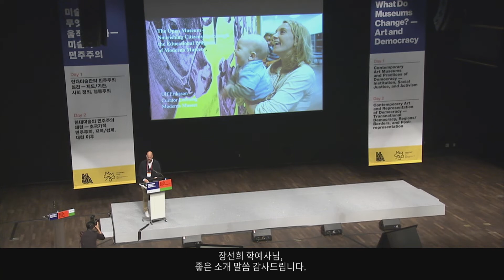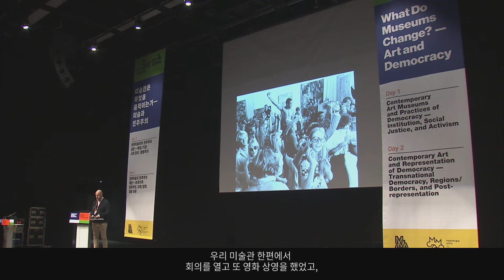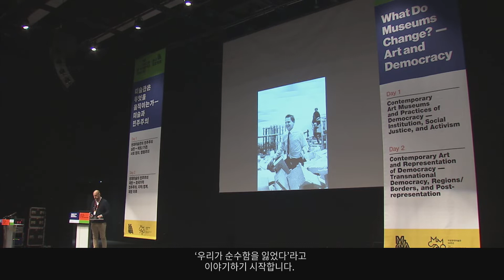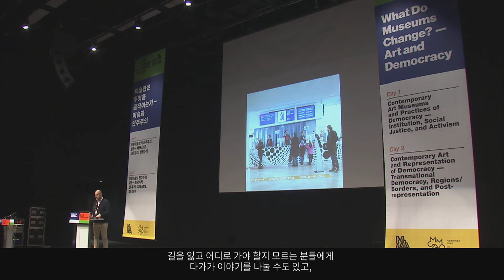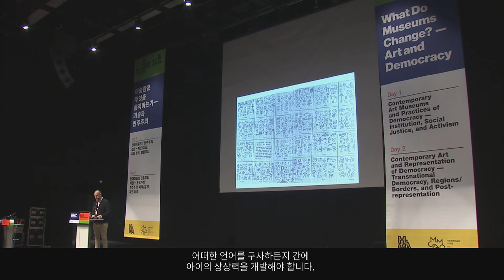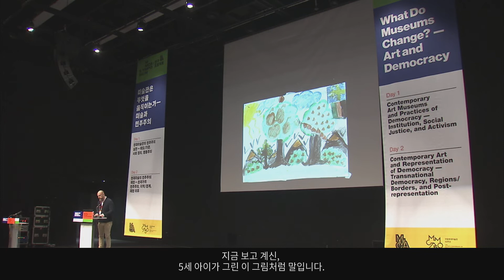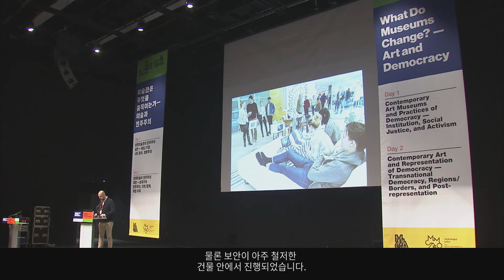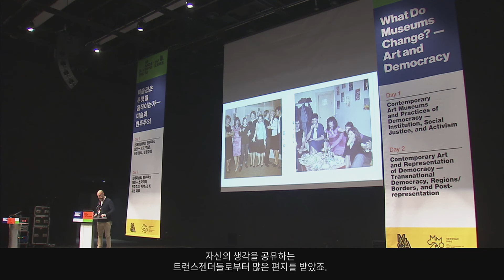울프 에릭슨 | 열린 미술관: 스톡홀름 현대미술관 교육 프로그램의 사례로 본 시민의식 양성 | 미술관은 무엇을 움직이는가—미술과 민주주의(4)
국립현대미술관 50주년 기념 국제 심포지엄
「미술관은 무엇을 움직이는가―미술과 민주주의」
국립현대미술관 서울, 멀티프로젝트 홀
2019년 6월 28일(금) 오후 1:00-6:20
2019년 6월 29일(토) 오후 1:00-6:00

국립현대미술관의 국제심포지엄 「미술관은 무엇을 움직이는가—미술과 민주주의」는 미술관 설립 50주년을 맞아 준비된 다양한 전시와 프로그램의 문을 여는 첫 행사입니다. 국립현대미술관의 지난 발자취는 한국 현대사의 흐름과 분리해서 생각할 수 없습니다. 미술관 설립 50주년을 맞는 올해는 3.1운동 및 대한민국 임시정부 수립 100주년을 기념하는 해이기도 합니다. 민주주의가 정착되기 이전의 탈식민 운동에서부터 군부 독재 정권에 저항했던 민주화 운동, 그리고 최근 촛불혁명을 지나오며 성취된 한국 민주주의의 역사적 흐름을 생각하며, 이번 심포지엄에서는 미술관과 현대미술에서 논의될 수 있는 민주주의의 개념과 실천적 의미를 짚어 보고자 합니다.
본 심포지엄은 미술관 설립 50주년 기념 기획 행사의 일환인 동시에 미술관의 연구 기능 및 담론 생산에 앞장서고자 출범한 MMCA 연구 프로젝트, ‘미술관 연구’시리즈의 세 번째 학술 행사입니다. 특히 이번 심포지엄에서는 기존의 서유럽과 북미권을 중심으로 생산된 지식의 헤게모니를 깨고, 한국과 같이 굴곡진 역사를 거치며 민주주의를 성취해 온 슬로베니아(동유럽), 아르헨티나(남미), 모로코와 팔레스타인을 포괄하는 분쟁 지역, 그리고 남아프리카공화국(아프리카 및 중동)의 현대미술 및 정치·사회의 현 주소를 다룹니다. 비서구권의 미술 현장에서 생산된 비판적 시각을 포괄하는 이번 심포지엄은 세계화 시대의 다양성과 포용성을 표방하며 국제 미술관으로 나아갈 국립현대미술관의 지표를 제시합니다.
「미술관은 무엇을 움직이는가—미술과 민주주의」는 두 축을 중심으로 기획되었습니다. 첫 번째는 박물관·미술관학적 관점에서 바라본 미술관과 민주주의 실천의 관계, 두 번째는 미술사 담론의 주요 의제인 현대미술의 현실 재현 및 개입 방식, 그리고 그 변화 양상입니다.
심포지엄 첫째 날은 ‘현대미술관의 민주주의 실천—제도/기관, 사회 정의, 행동주의’라는 주제로 열립니다. 이를 통해 최근 공공장소에서 공유지로의 역할 변화를 꾀하는 오늘날 미술관이 근본적인 관점에서 민주적 공간으로 기능할 수 있는 구체적인 실천 방안에 대해 논의합니다. 나아가 지역 공동체의 빠른 진보와 변화를 위해 제도권과의 타협을 거부하고 기관 밖에서 활동을 도모하는 행동주의 미술에 대해서도 살펴봅니다.
이어 심포지엄 둘째 날은 ‘현대미술의 민주주의 재현—초국가적 민주주의, 지역/경계, 재현 이후’이라는 주제를 다룹니다. 외젠 들라크루아가 그린  민중을 이끄는 자유의 여신 에서 1980년대 한국의 대학가 곳곳에 걸려 있던 걸개그림까지, 미술에서의 민주주의 재현과 이에 대한 연구는 긴 역사를 지닙니다. 이날은 현대미술에서 민주주의가 재현되는 다양한 방식을 다루되, 특히 국가 간 경계 부근의 분쟁 지역, 혹은 신식민주의적 질서를 깨려는 움직임이 활발히 진행되고 있는 지역을 중심으로 살펴봅니다.